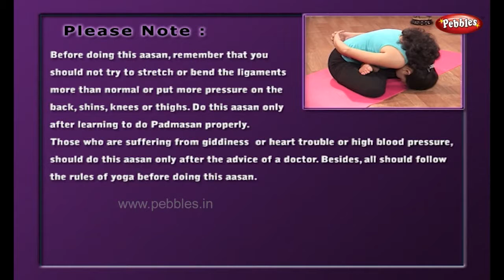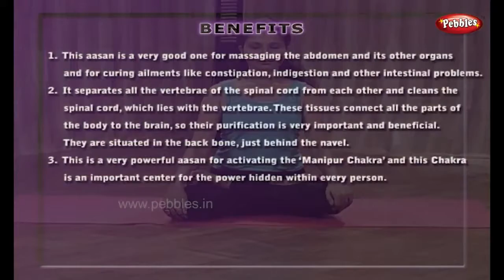Bhu Namanasan | Yoga for Obesity and Diabetes in Telugu | Meditation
Pebbles presents “ Yoga for Obesity & Diabetes ”, to guide us to stay fit and manage Diabetes. Obesity, caused due to certain imbalances in food intake and calories burned creates an unhealthy body. It is associated with many other complications and may even lead to immobility. To take care, the Asanas prescribed in this Video can be followed vigorously to have a good effect an weight and Diabetes control. These Asanas are very easy to follow and can be done by people of any age group to have desired results.

* Omkar Sadhana
* Body Management
* Surya Namaskar
* Surya Namaskar Type 2
* Tadasan, Agnisar Kriya
* Pad Hastasan, Bandh
* Hast Uttanasan
* Parivartit Trikonasan
* Ardhakatiya Chakrasan
* Purnakatiya Chakrasan
* Uddiyan Bandh
* Kukutasan
* Chakki Chalana
* Vajrasan
* Naukasan
* Yogamudra
* Supta Vajrasan
* Padmasan
* Bhu Namanasan
* Matsyasan
* Vakrasan
* Gomukhasan
* Titli Asan
* Bhujangasan
* Shalbhasan
* Dhanurasan
* Pawan Muktasan
* Gathri Asan
* Halasan
* Sarvangasan
* Karnapidasan
* Chakrasan
* Shavasan
* Ardha-Matsyendrasan
* Shayanpashchimottanasan
* Nadishodhan Pranayam
* Bhastrika Pranayam